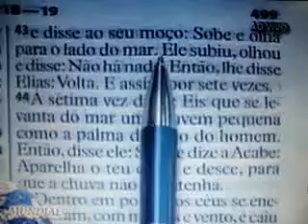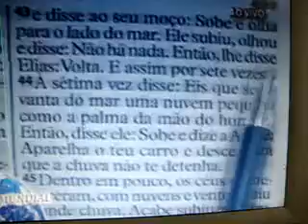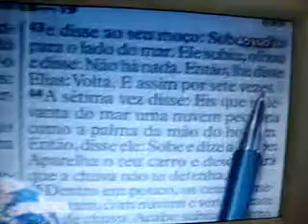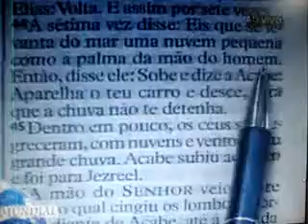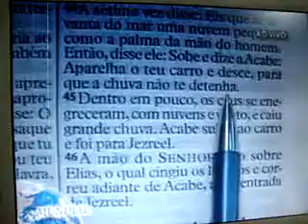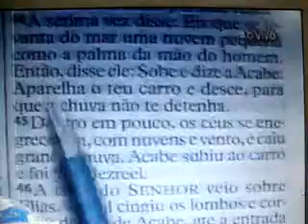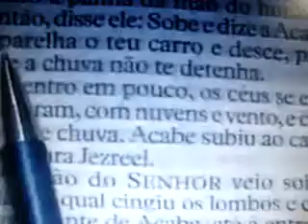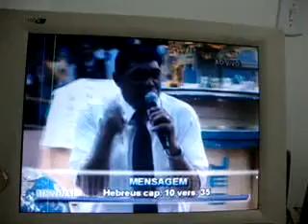Apóstolo Valdemiro e a Palavra